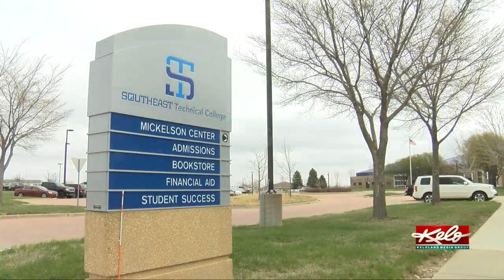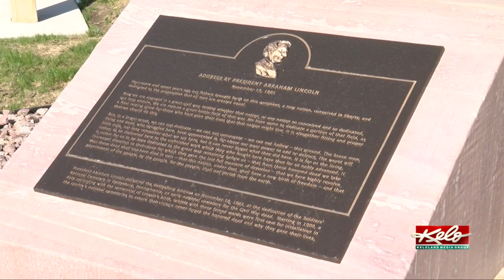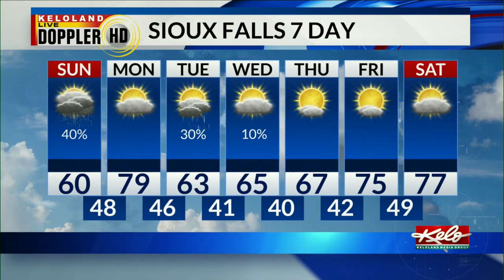KELOLAND On The Go Sunday, April 25